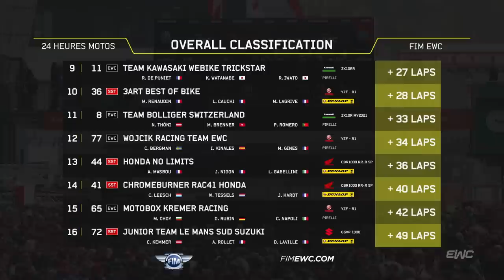24 Heures Motos 2023 - Highlights finish line